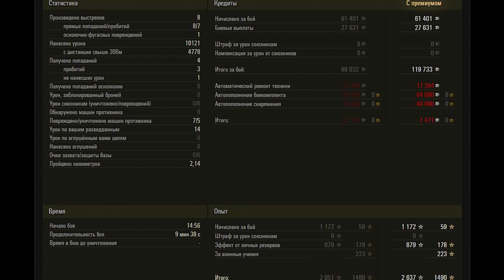FV4005 Stage II WoT – 5Kills, 10,1K Damage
British tank destroyer tier 10 FV4005 Stage II. El Halluf map.